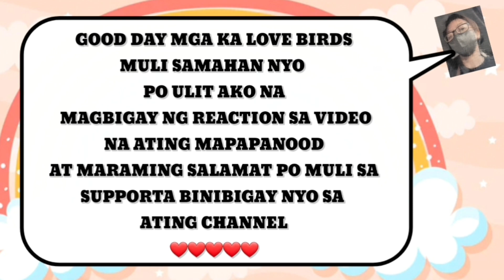SARAH GARCIA UPDATE | HER LATEST TIKTOK POST.. ANONG MAGANDANG CAPTION DITO?